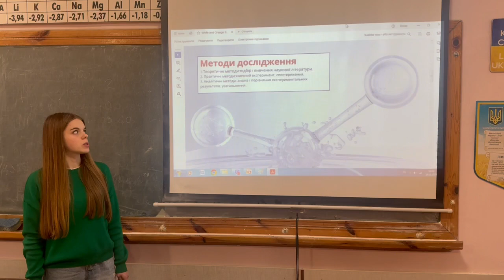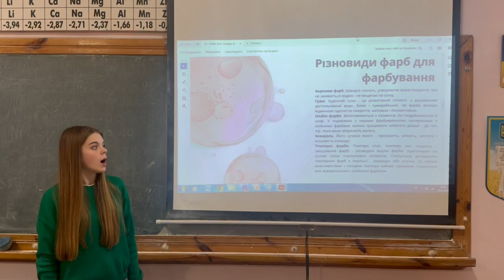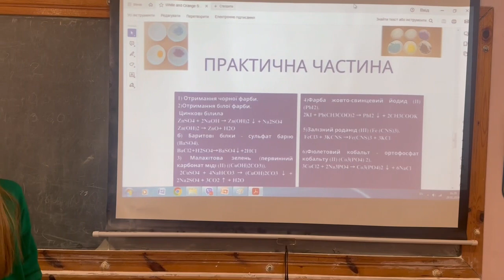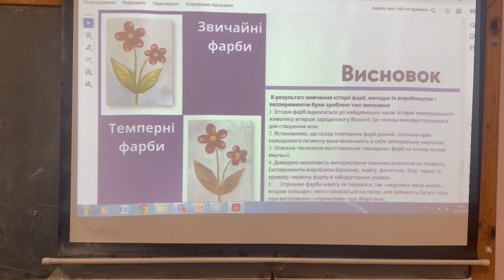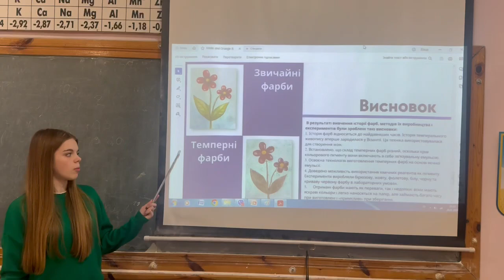ВИГОТОВЛЕННЯ І ДОСЛІДЖЕННЯ ТЕМПЕРНИХ ФАРБ В УМОВАХ ШКІЛЬНОЇ ЛАБОРАТОРІЇ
Ромашко Катерина Олександрівна

Керівник
Данилюк Роман Едуардович,
вчитель хімії Рівненського  ліцею “Елітар”

отримання темперних фарб в умовах шкільної хімічної лабораторії на базі Рівненського ліцею «Елітар» Рівненської міської ради